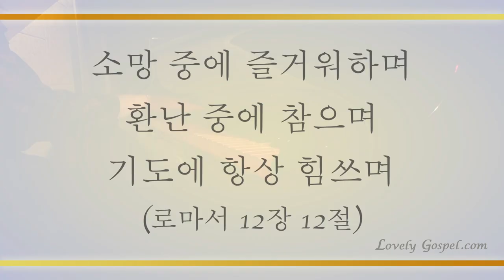우리 기도를 (Hear Our Prayer, O Lord, 631장)- 이다정 (Lee Da Jeong)/(Piano: 방수연)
'소망 중에 즐거워하며 환난 중에 참으며 기도에 항상 힘쓰며'(롬12:12)

'너희 중의 두 사람이 땅에서 합심하여 무엇이든지 구하면 하늘에 계신 내 아버지께서 그들을 위하여 이루게 하시리라'(마18:19)

성령 충만 속에 예수 그리스도 이름 부르며 기도할 때 언제나 우리 기도를 듣고 계신 하나님 아버지께 감사하며 이 찬양 사랑으로 바칩니다.

이번 주 144번째 찬송곡으로 소프라노 이다정님과 피아니스트 방수연님의 '우리 기도를-631장’ 들려 드립니다. 이 찬양 들으시는 모든 분들께 항상 성령 충만한 최고의 시간 임하시기 기도 드립니다♡]